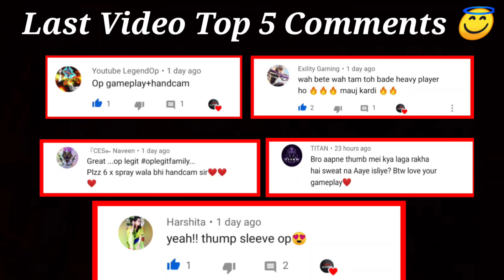Handcam🔥Chines Reflex Pubg | 5 Finger Claw + Full Gyro | Pubg Handcam Gameplay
Welcome To The Legit Gaming...

About Video ❤

Handcam🔥Chines Reflex Pubg | 5 Finger Claw + Full Gyro | 5 Finger Claw Pubg Mobile | Pubg Handcam Gameplay

- 5 Finger Claw Handcam
- 5 Finger Handcam
- 5 Finger Handcam Gameplay
- 5 Finger Claw Handcam Gameplay
- 5 Finger Claw Pubg Gameplay
- 5 Finger Claw + Gyro
- 5 Finger Claw + Full Gyro
- 5 Finger Claw + Full Gyroscope
- 5 Finger Claw
- 5 Finger Claw Pubg
- 5 Finger Claw Pubg Mobile
- 5 Finger Claw Layout
- Best 5 Finger Claw Layout
- Solo Vs Squad Pubg Gameplay
- 5 Finger Claw Tutorial
- 4 Finger Claw
- 4 Finger Claw Pubg
- 4 Finger Claw Pubg Mobile
- 4 Finger Claw Layout
- Best 4 Finger Claw Layout
- 4 Finger Claw Handcam
- 4 Finger Handcam
- 4 Finger Handcam Gameplay
- 4 Finger Claw Handcam Gameplay
- 4 Finger Claw Pubg Gameplay
- 4 Finger Claw + Gyro
- 4 Finger Claw + Full Gyro
- 4 Finger Claw + Full Gyroscope

Video Related More Suggestions ❤
pubg handcam
best 5 finger claw
pubg 5 finger claw handcam
5 finger claw pubg
5 finger claw montage
5 finger claw guide pubg
5 finger claw tutorial pubg
5 finger code pubg
5 finger layout code pubg
5 finger montage pubg
pubg Chinese pro
pubg Chinese
pubg handcam 5 finger claw
Pubg Chinese handcam
pubg china 5 finger claw
china 5 finger claw drill
Pubg 5 finger handcam
Pubg 5 finger claw
Pubg 5 finger full gyro
Pubg full gyro
Pubg 5 finger Pubg handcam gameplay
5 finger claw pubg mobile layout
5 finger claw pubg
5 finger claw setup
5 finger claw cod mobile
5 finger claw setting
5 finger claw free fire
5 finger claw codm
5 finger claw chinese
5 finger bear claw
5 finger claw code
zendex 5 finger claw code
5 finger claw vs 4 finger claw
how to play 4 finger claw
five finger bear claw dip
best 5 finger claw for pubg mobile
4 finger vs 5 finger claw
4 finger vs 5 finger claw which is better
how to play 3 finger claw in free fire
5 finger claw gameplay
is 5 finger claw good
five finger claw handcam
5 finger claw in pubg
5 finger claw ipad
five finger claw in pubg
pubg 5 finger claw ipad
best five finger claw pubg
5 finger claw layout
five finger claw layout
5 finger claw pubg mobile
5 finger claw pubg mobile setup
5 finger claw pubg mobile ipad
best 3 finger claw pubg mobile layout
soul owais 5 finger claw
five finger claw pubg
five finger claw pubg setup
5 finger claw setup code
5 finger claw setup ipad
5 finger claw setup pubg
five finger claw setup
pubg 5 finger claw sensitivity
how to learn 4 finger claw
zendex 5 finger claw
4 finger claw pubg
4 finger claw setup
4 finger claw setup pubg mobile
4 finger claw free fire
4 finger claw setup free fire
4 finger claw pubg mobile layout code
4 finger claw sensitivity
4 finger claw layout code
best 4 finger claw pubg
best 4 finger claw setup pubg mobile
4 finger claw best sensitivity
4 finger claw best setup
4 finger best claw
4 finger bear claw
4 finger claw for beginners
4 finger claw code
4 finger claw cod mobile
4 finger claw control
4 finger claw control code
4 finger claw code for pubg
is 4 finger claw difficult
4 finger claw pubg download
4 finger claw call of duty mobile
4 finger claw practice
easy 4 finger claw setup
best 4 finger claw setup
4 finger claw for pubg
4 finger claw gyroscope
4 finger claw gyroscope sensitivity
4 finger claw gameplay
4 finger claw guide
4 finger claw layout
4 finger claw layout cod
4 finger claw layout cod mobile
4 finger claw layout share code
4 finger claw layout fortnite mobile
4 finger claw layout codm
pubg 4 finger claw layout code
4 finger claw mortal
4 finger claw mode pubg mobile
4 finger claw mobile
4 finger claw pubg mobile layout
4 finger claw pubg mobile
4 finger claw pubg mobile mortal
4 finger claw pubg mobile setup
4 finger claw pubg mobile lite
4 finger claw setup cod
4 finger claw setup code